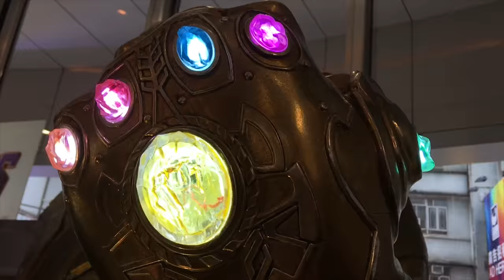TOYSTV ProtoPreview「原型畢露」Hot Toys 1/6 Avengers 4 Endgame Thanos